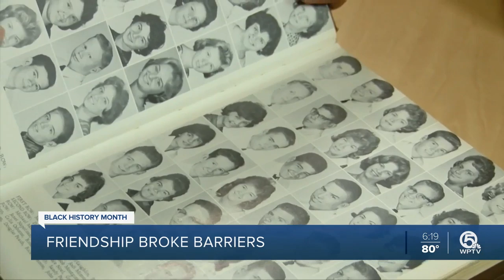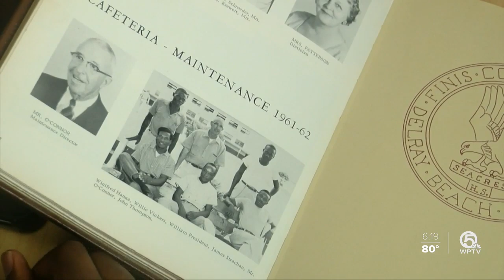Yvonne Lee Odom: Friendship broke barriers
Coco Gauff's grandmother was the face of civil rights and school integration nearly 60 years ago.